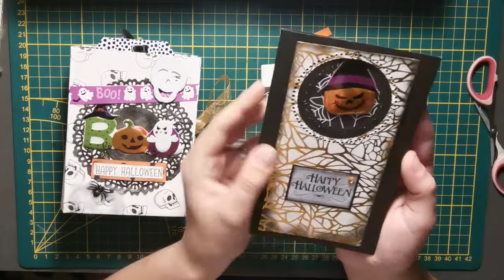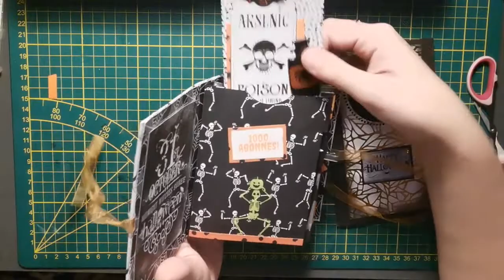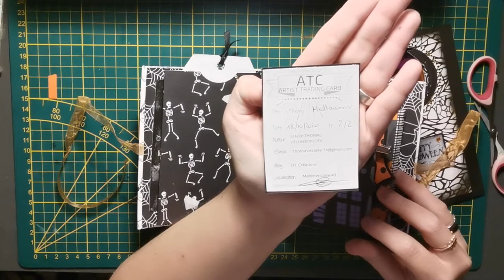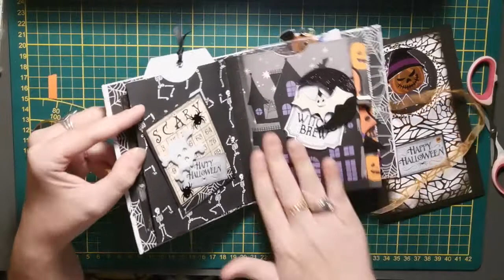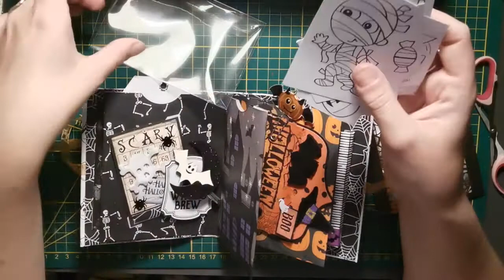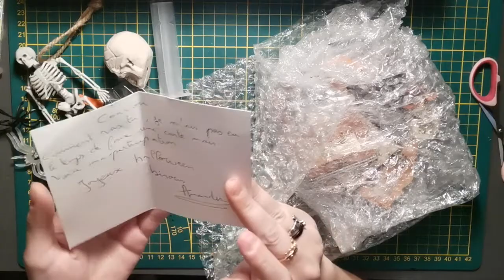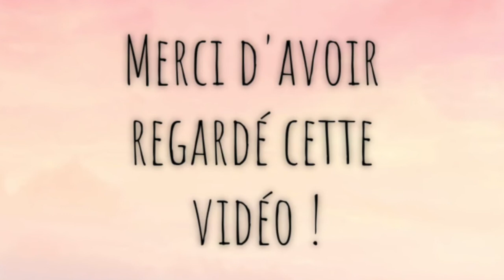BAL Concours !!! MERCIII à Nathasha, Estelle, Amandine et Sandrine !!!!!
Coucou mes petits loulous !

Je vous présente les merveilleuses créations reçues pour mon Concours des 1000 Abonnés Instagram!

Un Enorme MERCI à:
Nathasha

Mille MERCIIIIII les filles se fut un réel moment de bonheur!
Des bisousssss